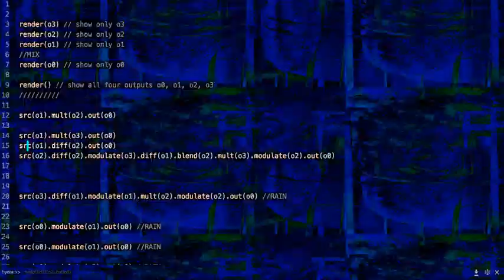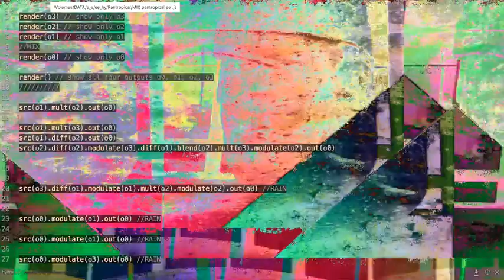ee_hy pantropical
Showing my code to my friend @mannypads !
Hot NAAFI night in Rotterdam. I will be doing reactive visuals, come join us this Saturday if you are in The Netherlands !
Music : Corazón Negro del Río de la Plata .  Lechuga Zafiro - NAAFI